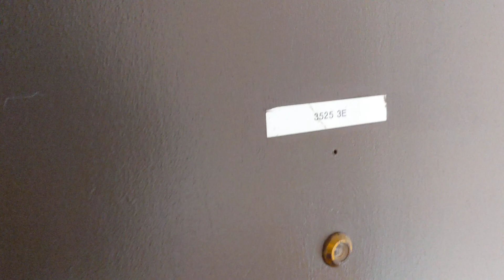3517 n Racine #3525-3E